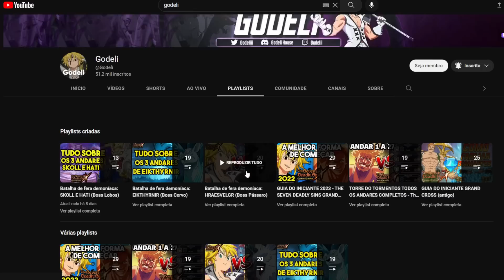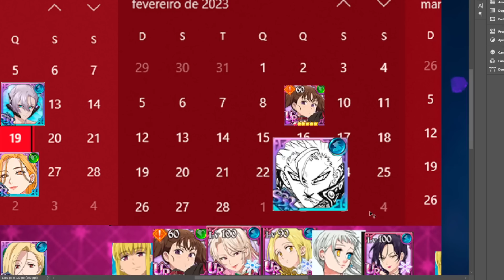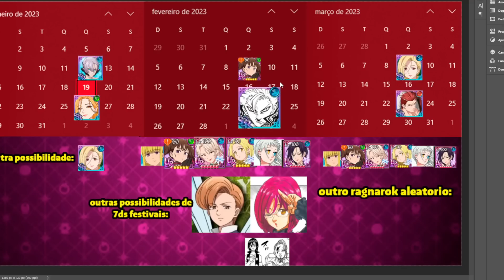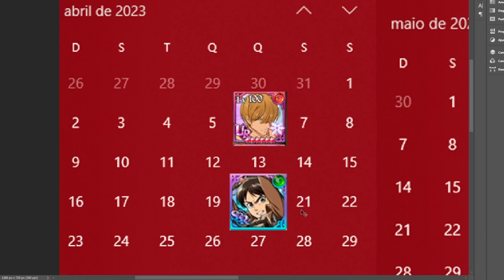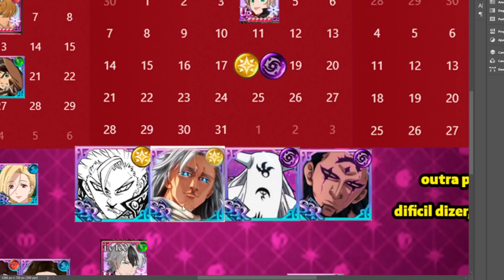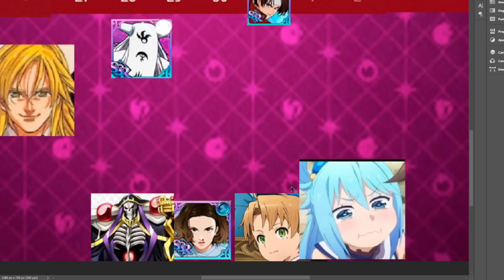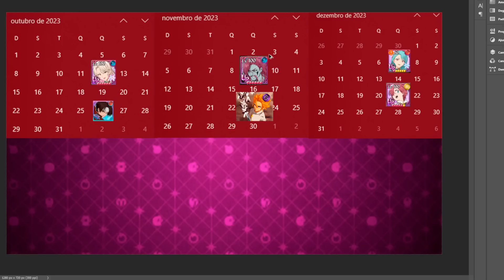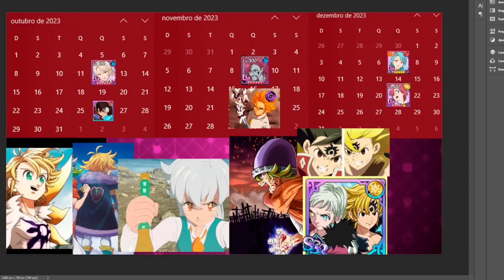FIQUE LIGADO NISSO! QUANDO É OS PRÓXIMOS FESTIVAIS E COMEMORAÇÕES DO JOGO! - 7DS Grand Cross